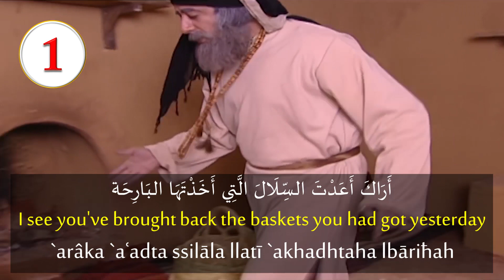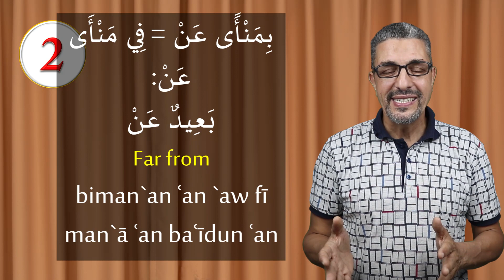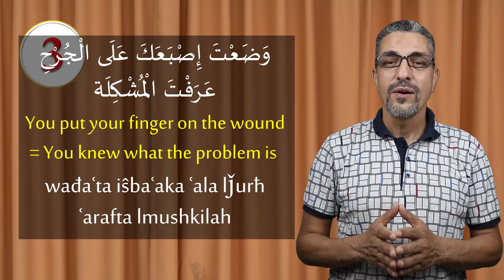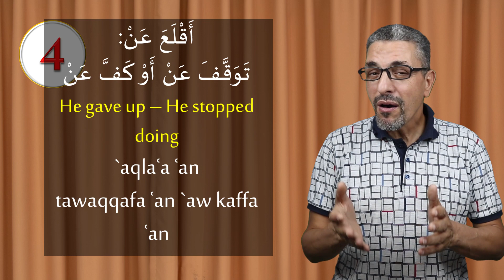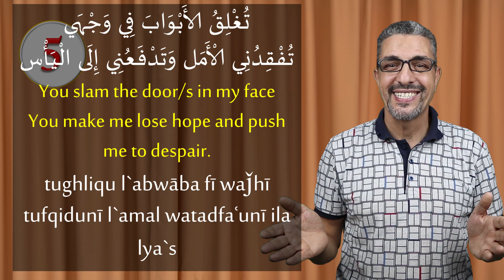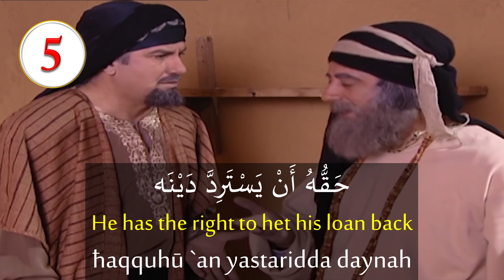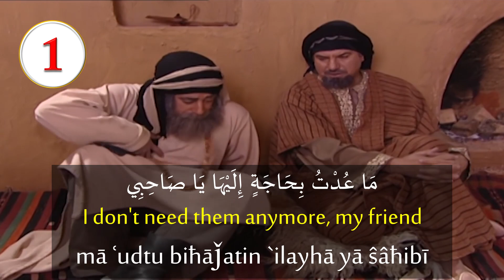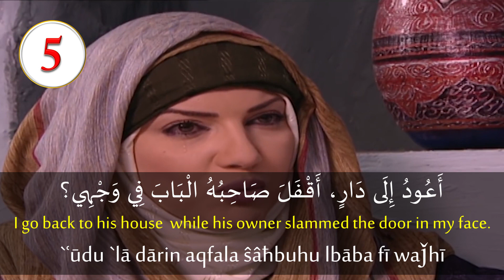Learn Arabic by Movie Clips 15 | Five Arabic important expressions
In this series we will learn Arabic language by Movie Clips! We will continue to update this series with a new video as soon as we can.

You can follow us on:
Free online Arabic reading course:

MadinahArabic Team